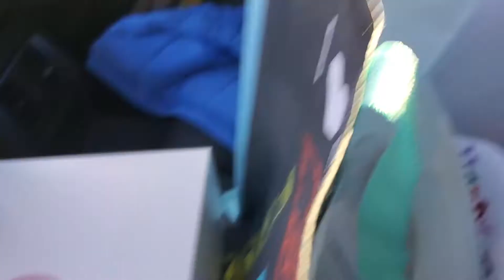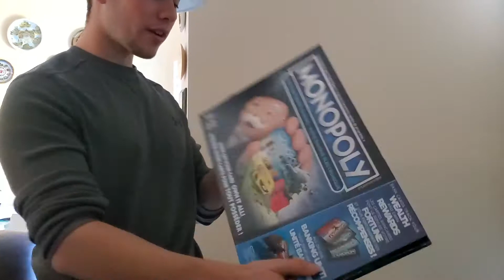SURPRISING GABE FOR HIS 22nd BIRTHDAY!! **EMOTIONAL**